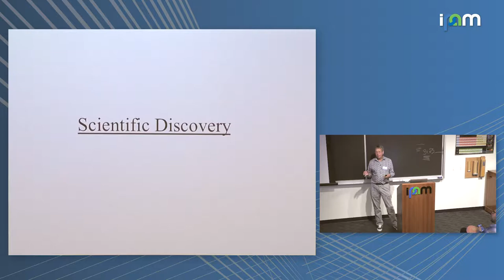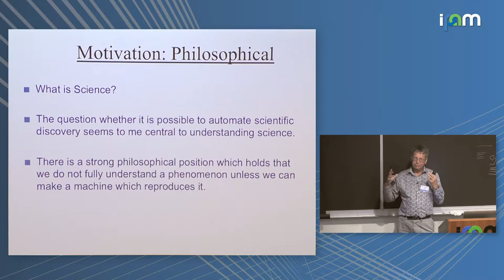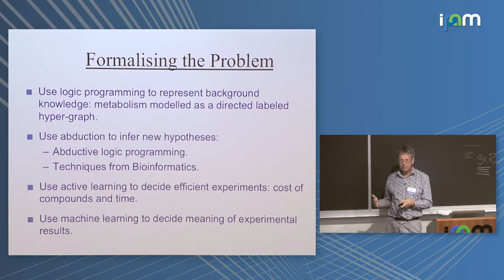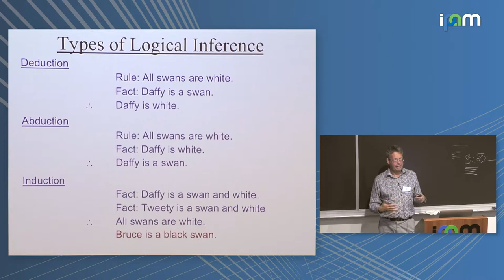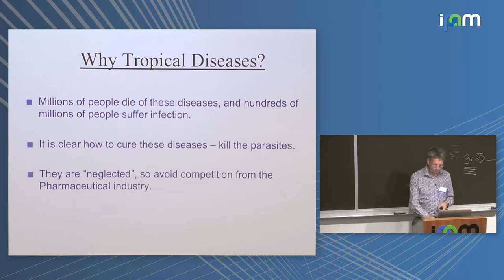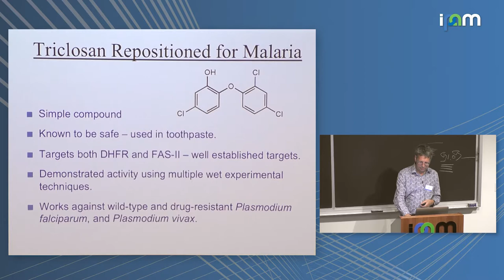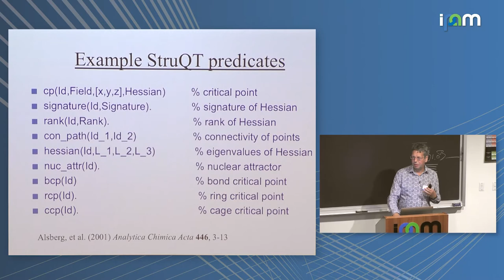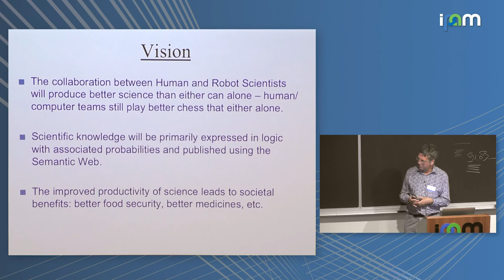Ross King: "Automating Science using Robot Scientists"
Machine Learning for Physics and the Physics of Learning 2019
Workshop I: From Passive to Active: Generative and Reinforcement Learning with Physics

"Automating Science using Robot Scientists"
Ross King, University of Manchester Institute of Science and Technology (UMIST)

Abstract: A Robot Scientist is a physically implemented robotic system that applies techniques from artificial intelligence to execute cycles of automated scientific experimentation. A Robot Scientist can automatically execute cycles of hypothesis formation, selection of efficient experiments to discriminate between hypotheses, execution of experiments using laboratory automation equipment, and analysis of results. The motivation for developing Robot Scientists is to both to better understand the scientific method, and to make scientific research more efficient. The Robot Scientist ‘Adam’ was the first machine to autonomously discover scientific knowledge: both formed and experimentally confirmed novel hypotheses. Adam worked in the domain of yeast functional genomics. The Robot Scientist ‘Eve’ was originally developed to automate early-stage drug development: integrating drug screening, and active machine learning for Quantitative Structure Activity Relationship (QSAR) learning. More recently my colleagues and I have adapted Eve to work on yeast systems biology, and cancer. We argue that it is likely that advances in AI and lab automation will drive the development of ever-smarter Robot Scientists. The Physics Nobel Frank Wilczek is on record as saying that in 100 years’ time the best physicist will be a machine. If this comes to pass it will transform our understanding of science and the Universe.